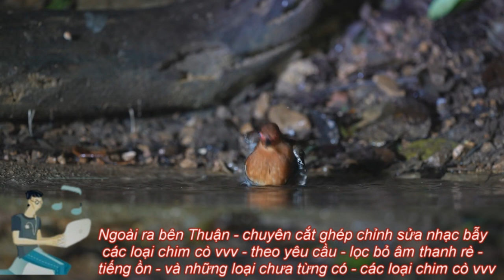Tiếng Gà Nước Họng Nâu , QUỐC HỌNG NÂU Gọi Bầy Bẫy Lưới Đêm 2024 , Gà nước họng nâu kêu như mèo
Tiếng cuốc quốc họng nâu kêu bầy kinh tế 2024 , bẫy chim quốc họng nâu gà nước họng nâu bẫy lưới đêm ăn chim mạnh nhất .
gà nước họng nâu bẫy lưới đêm , bẫy gà nước cuốc họng nâu ,
Cách Bẫy Gà Nước Họng Trắng , Thử Tiếng Gà Nước Họng Nâu Qúa Okê 2024 -
Tiếng Chim Gà Nước Họng Nâu || Tiếng Chim Quốc Họng Nâu || Tiến Chim Quốc Ngực Nâu Lớn